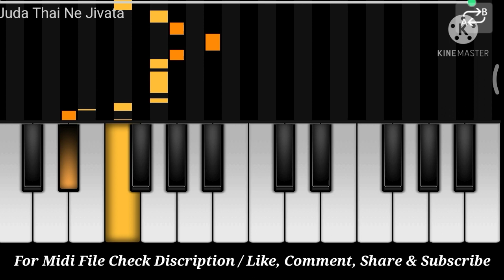Juda Thai Ne Jivta Kem Na Sikhvadyu | Piano Cover | Gujju Piano | Jignesh Barot New Song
Video Topics :
juda thai ne jivta kem na sikhvadyu
juda thai ne jivta kem na sikhvadyu piano tutorial
juda thai ne jivta kem na sikhvadyu piano cover